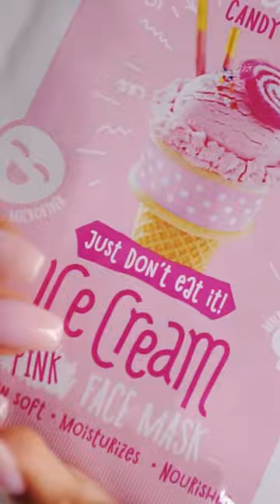CANDY SHOP PINK ICE CREAM BY my7days! TASTY SKINCARE